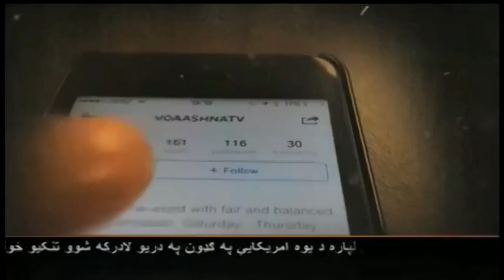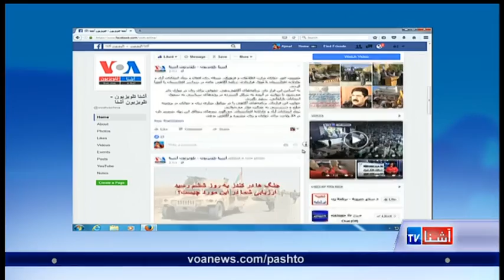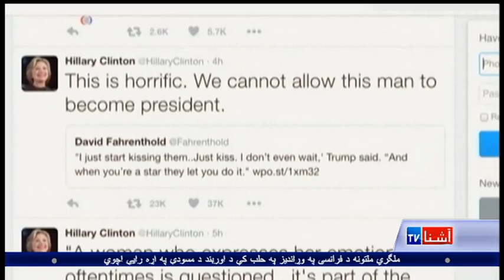Pashto Ashna TV Show (October 8, 2016)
هلمند او کندز ښارونو کې د جګړو حال درکوو او ورسره د متحدو ایالتونو د انتخاباتو په اړه تازه مالومات لرو. هیله ده نیم ساعت له خپرونې سره ووسئ.